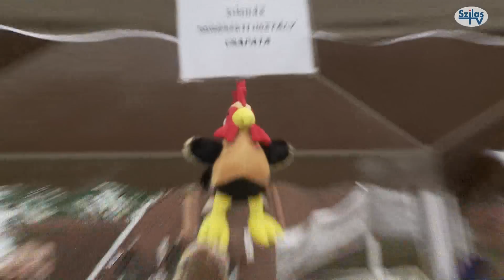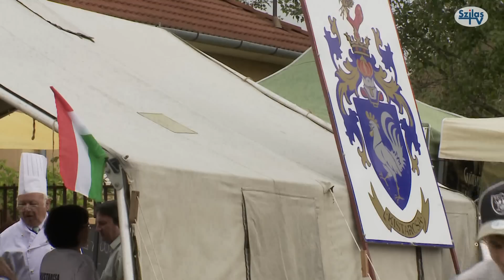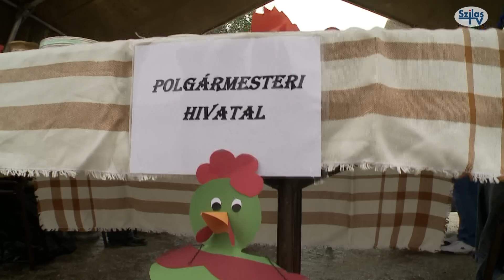Megrendezték a 3 kakasfőző fesztivált